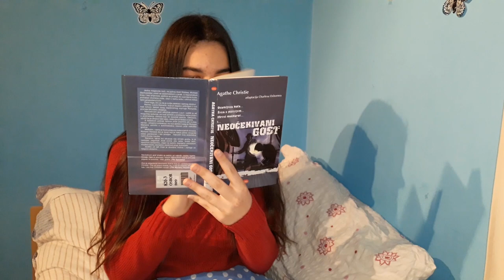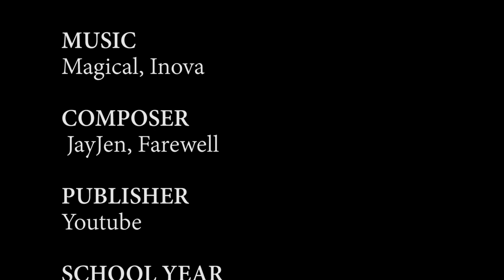Film o Mihaeli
The film is produced within project "Small step for film, a big one for European citizenship"  by Mihale Pacur, a student of School st. Petar Orehovec.